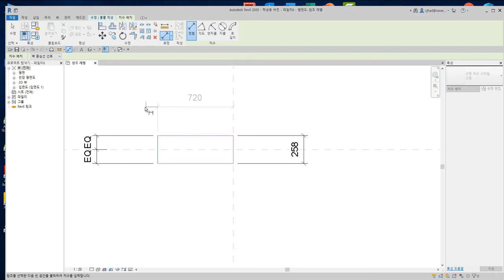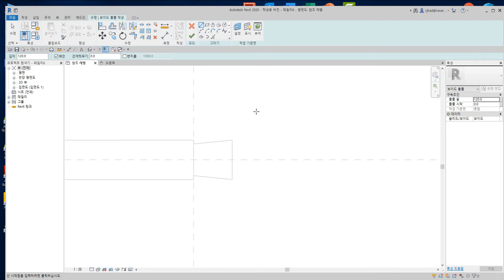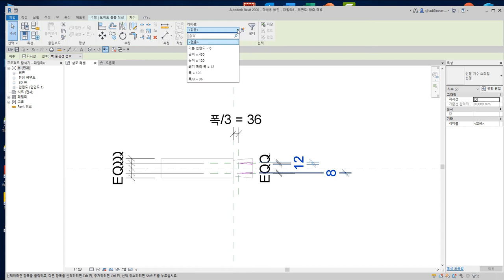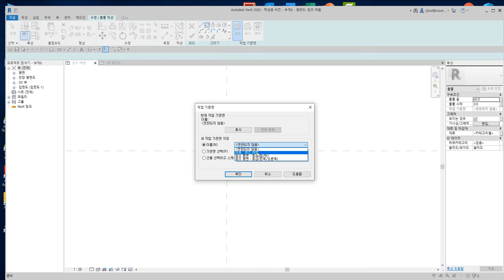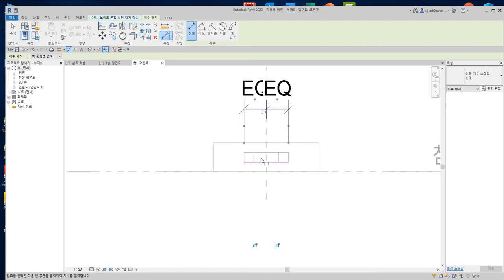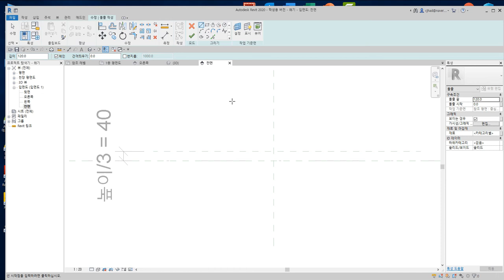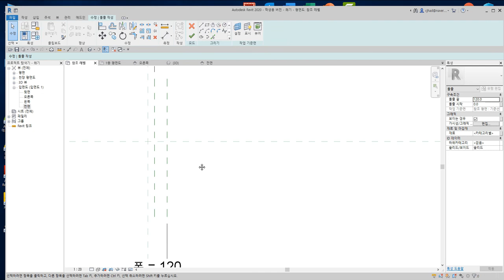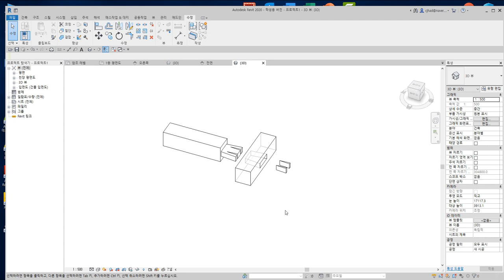43)지옥장부맞춤_Revit으로 재구성한 한옥 결구법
지옥장부맞춤은 장부를 다른 재에 꿰뚫어 맞추고 나서, 맞은편에서 장부 중간에 벌림쐐기를 박아 고정하는 맞춤방식

 - 턱이음 : 반턱이음, 갈퀴이음
 - 엇걸이이음 : 엇걸이이음, 엇걸이빗턱이음, 엇걸이촉이음, 엇걸이홈이음
 - 빗이음 : 빗이음, 엇빗이음, 빗턱이음, 빗걸이이음, 엇턱이음, 반턱빗이음
 - 은장이음 : 나비장이음, 자촉이음, 도투마리 은장이음
 - 촉이음 : 촉이음

 - 턱맞춤 : 반턱맞춤, 반턱연귀맞춤, 삼분턱맞춤, 양걸침턱맞춤, 외걸침턱맞춤, 어깨빗따기맞춤, 새부리따기맞춤
 - 숭어턱맞춤 : 숭어턱맞춤
 - 촉맞춤 : 촉맞춤

 - 턱쪽매 : 반턱쪽매, 빗쪽매, 오늬쪽매
 - 혀쪽매 : 제혀쪽매, 딴혀쪽매, 양제혀쪽매, 턱제혀쪽매
 - 은장쪽매 : 나비장쪽매, 거멀띠장쪽매, 틈막이대쪽매, 은살대꽂기